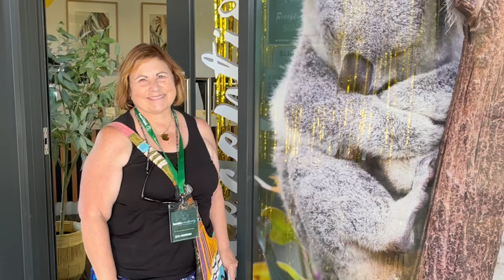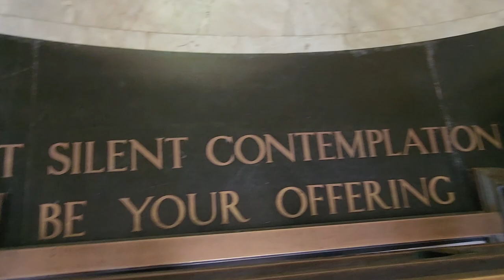UNUSUAL FUN SYDNEY AUSTRALIA! ANZAC Memorial St. Andrew’s Cathedral Sydney Koala Park Sanctuary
We're Americans Visiting Australia!  We discovered a few fun and unusual things to do in Sydney Australia.  While the Sydney Opera House and Harbour Bridge are tourist favorites, we also visited Koala Park Sanctuary, the ANZAC Memorial Sydney, St. Andrew’s Cathedral in Sydney, the Queen Victoria Building, and Hyde Park!

Next, we’ll be heading 1500 miles north… to Cairns and the Great Barrier Reef!

Most of all, we hope that you have a Koalaty Day!

My eBay store

**Items to make your travel easier

Vacuum Storage Bags
Neck Pillow (budget-friendly!)
Eye masks
Compression Socks for Large Calves
Mini Flat Iron (Dual Voltage for International travel)
Universal Plug Adapter
Travel Hair Dryer (Dual Voltage for International travel)
Silicone No Leak Toiletry Bottles
Microfiber Towel
Electrolyte Hydration Power
Filtered Water Bottle
Hanging Toiletry Bag (Large capacity!)